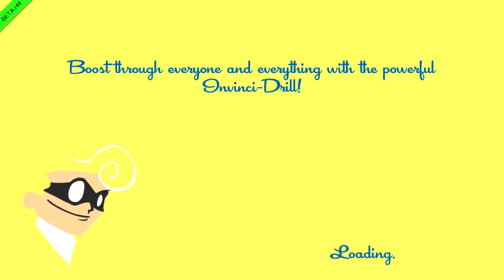SpeedRunners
เดี๋ยวเขียนต่อ